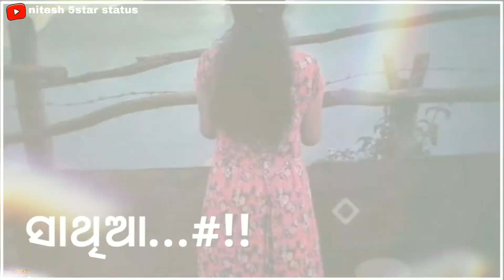BEDARDI_SATHIA ||AJESH_GYOTSHNA_!!_NEW_SAMBALPURI_LOVE_STATUS_VIDEO..!!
Dj_new_status_video